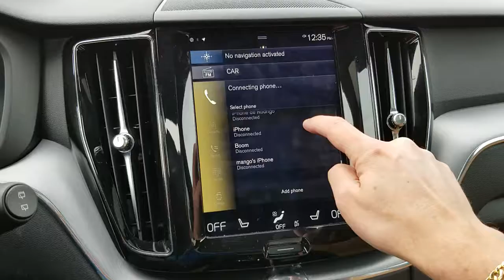Car for sale with 17 synched phones!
What do you think about the common practice of selling vehicles that contain the personal data of their previous users? Would you resell your phone without wiping it clean first?
To learn more about this issue and how to solve it go